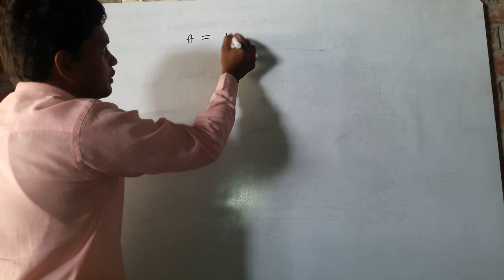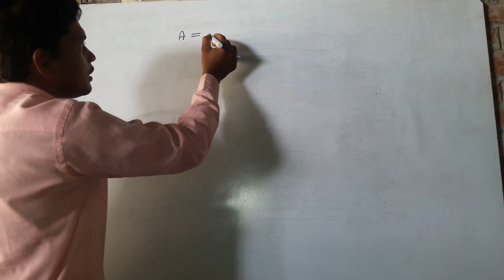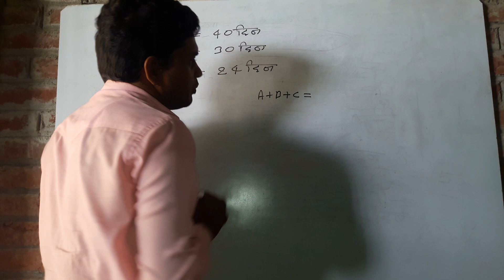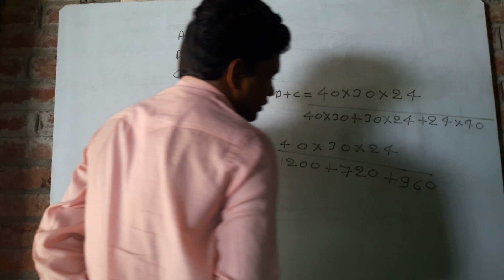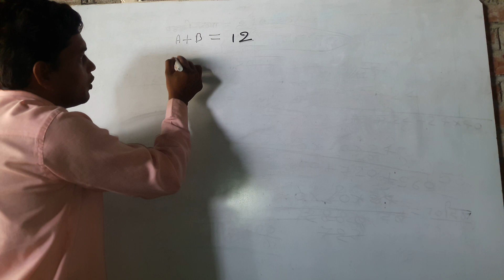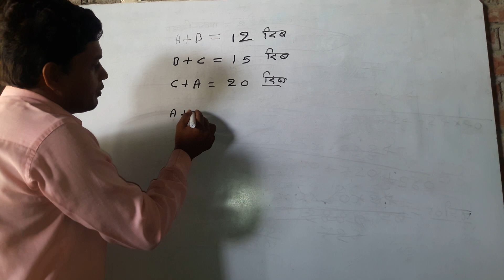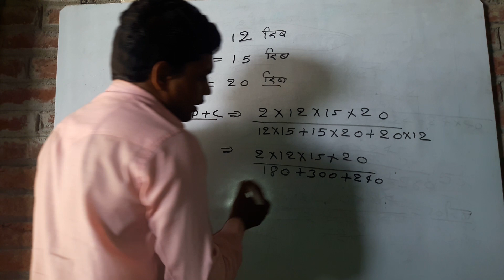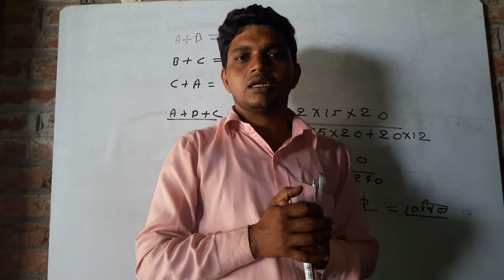काम और समय का FIRST PART हल करे WORK AND TIME KA PART FIRST KA TRICKY HAL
WORK AND TIME KA PART FIRST KA  TRICKY  HAL BAY AJEET SIR